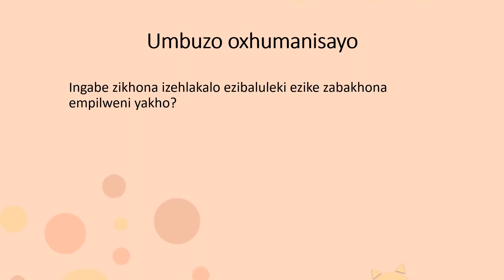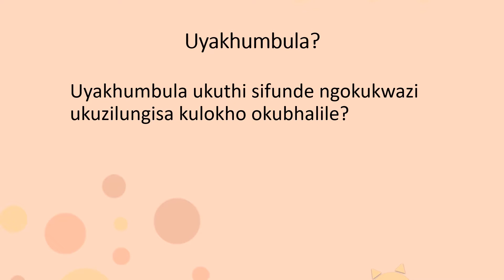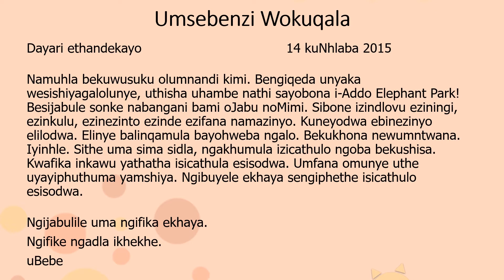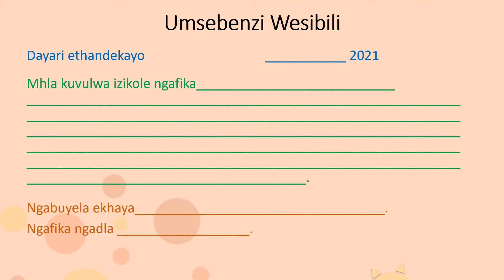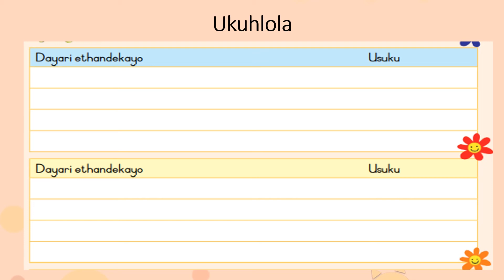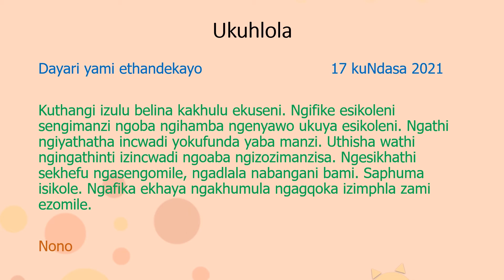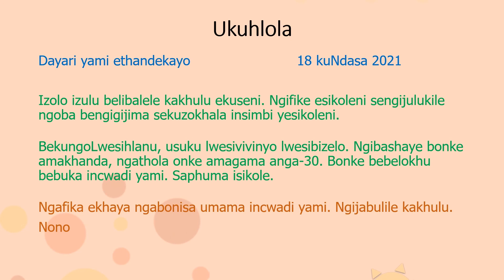Ukubhala IsiZulu Gr3 Lit D42